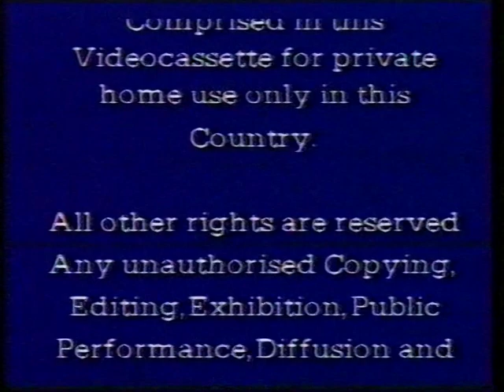Opening to Hey There, It's Yogi Bear 1985 VHS (Australia)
This film was released on CIC-Taft's Taft Hardie Group Video label.

1. CIC-Taft Video Logo (with warning scroll and Worldvision Home Video logo)
2. Columbia Pictures Logo (Holy smokes! Is there any other known home video release with the film's original Columbia logo intact?)